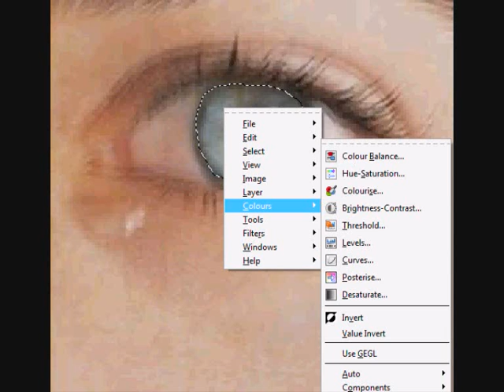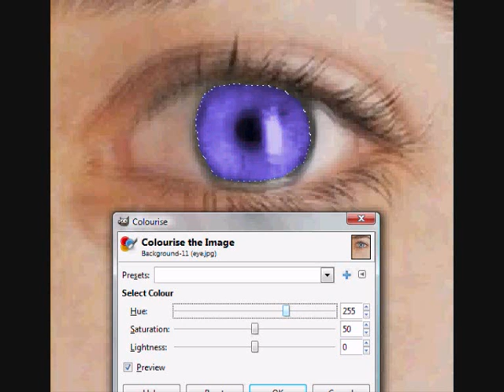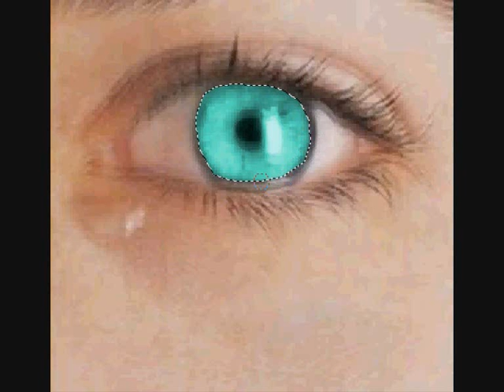How to change the color of someone's eye GIMP 2 6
i wanbted to show her there is a easyer way so hope this helps hun
i only just downloaded this program like 30 mins b4 making this vid
it was mysecond try :)